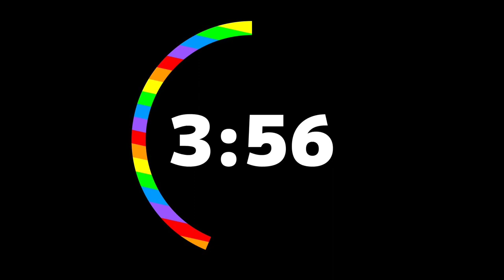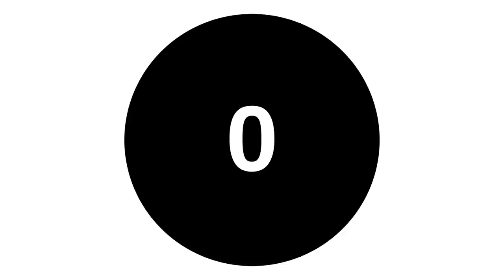Timer for SGF (14 minute total = 9 minutes for presentation + 5 minutes for Q&A)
This is a 14 minute timer. The first part is a 9 minute timer for a presentation, the second part is a 5 minute timer for Q&A.